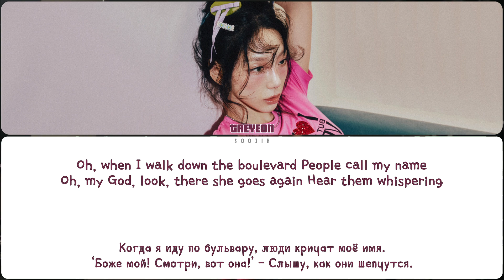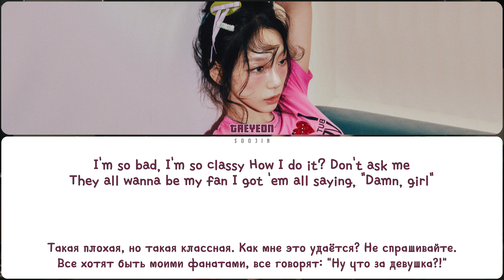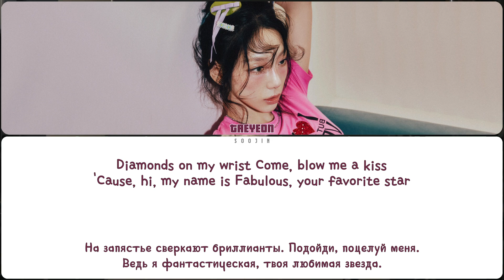TAEYEON - FABULOUS (ПЕРЕВОД | КИРИЛЛИЗАЦИЯ | COLOR CODED LYRICS)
▸ артист: TAEYEON
▸ песня: FABULOUS
▸ альбом: TO.X
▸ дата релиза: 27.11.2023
▸ правообладатель: SM ENTERTAINMENT